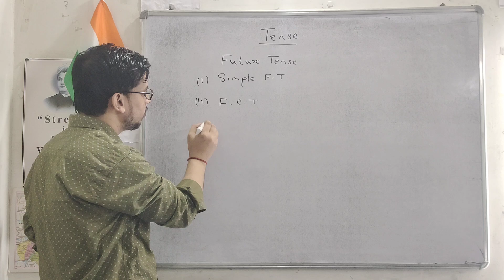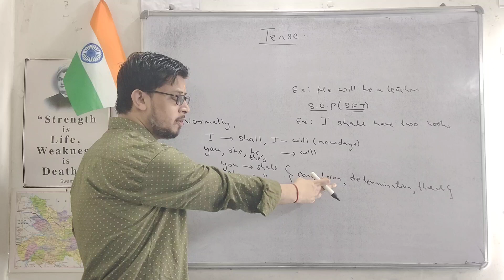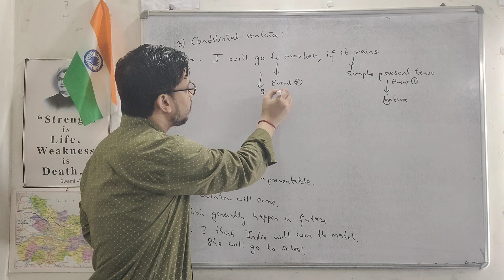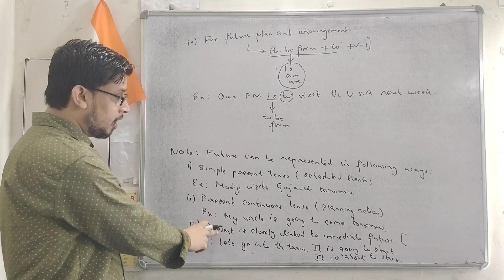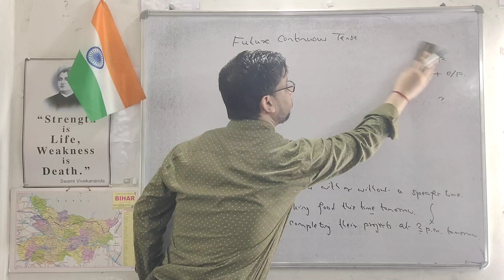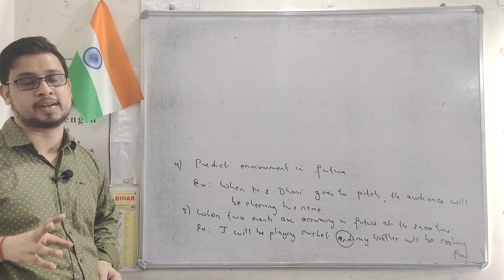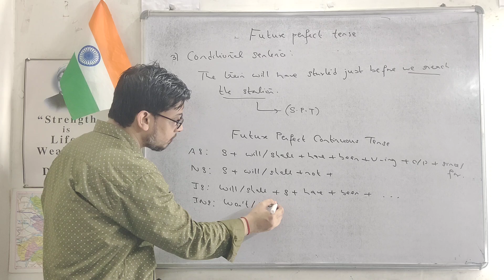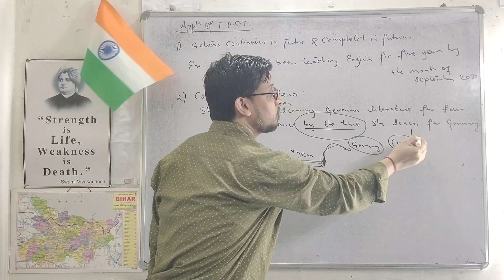𝗘𝗻𝗴𝗹𝗶𝘀𝗵 𝗚𝗿𝗮𝗺𝗺𝗮𝗿 : 𝗧𝗲𝗻𝘀𝗲 : 𝗖𝗹𝗮𝘀𝘀 𝗡𝗼.𝟱 𝗯𝘆 𝗚.𝗞𝘂𝗺𝗮𝗿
# English # Grammar # Tense # future tense